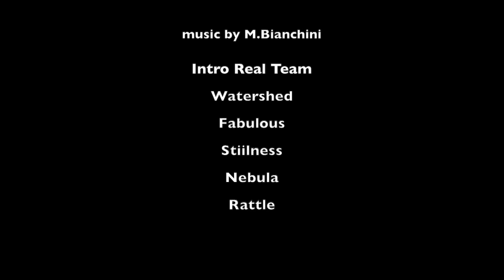Alma Manera - REAL TEAM TV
Real Team Tv intervista Alma Manera in collaborazione con Almax Channel. La talentuosa performer italiana, figlia d’arte, racconta la sua carriera passando dalla danza al canto sino al sociale. Ora tra i giudici di All Together Now  - A cura di Alessia Marani, Ilaria Mognato e Maurizio Bianchini.

Watershed
Fabulous
Nebula
Rattle
Stillness

Giusy Randazzo
Giovanni Pollastri